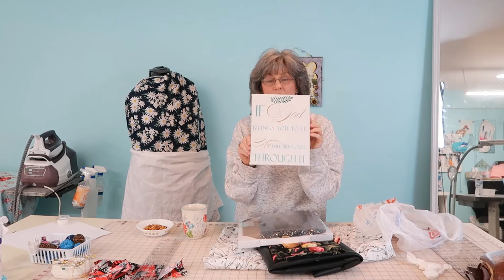Fridaysews 222 Sewing Room Update!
Thanks for stopping by, today is Fridaysews!
Check my collab with April & Kris's the Agustina bag from Shamballa.
This week I made a Harlequin bag, and I put desk together from Walmart